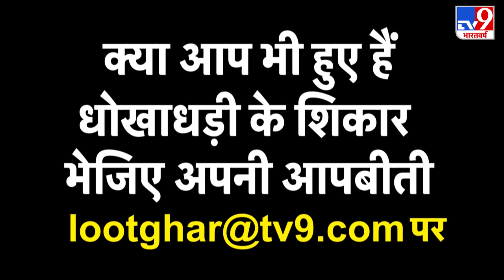'घटना केवल Hathras में नहीं हुई, UP में इस तरह के मामले होना आम बात': PL Punia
हाथरस गैंगरेप मामले पर कांग्रेस नेता पीएल पुनिया ने कहा कि- BJP प्रजातांत्रिक मर्यादाओं को तार-तार  कर रही है.